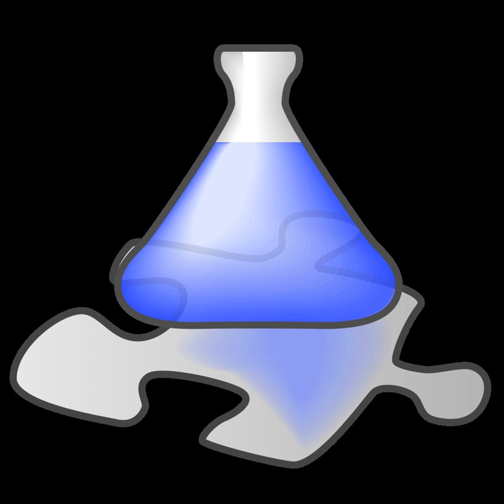Compatibility (chemical) | Wikipedia audio article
- Socrates

SUMMARY
Chemical compatibility is a measure of how stable a substance is when mixed with another substance. If two substances can mix together and undergo a chemical reaction, they are considered incompatible.
Chemical compatibility is important when choosing materials for chemical storage or reactions, so that the vessel and other apparatus will not be damaged by its contents. For purposes of chemical storage, chemicals that are incompatible should not be stored together so that any leak will not cause an even more dangerous situation by reacting after leaking. In addition, chemical compatibility refers to the container material being acceptable to store the chemical or for a tool or object that comes in contact with a chemical to not degrade. For example, when stirring a chemical the stirrer must be stable in the chemical that is being stirred. Because of this many companies publish chemical resistance charts. and databases to help chemical users use appropriate materials for handling chemicals. Such charts are particularly important for polymers as they are often not compatible with common chemical reagents and will even depend on how the polymers are processed. For example, 3-D printing polymer tools used for chemical experiments must be chosen to ensure chemical compatibility with care.Chemical compatibility is also important when choosing among different chemicals that have similar purposes. For example, bleach and ammonia, both commonly used as cleaners can undergo a dangerous chemical reaction when combined with each other. Even though each of them has a similar use, care must be taken not to allows these chemicals to mix.